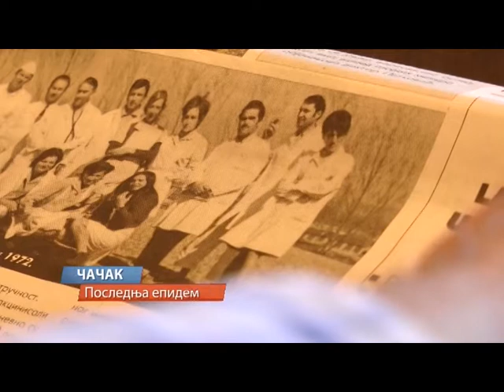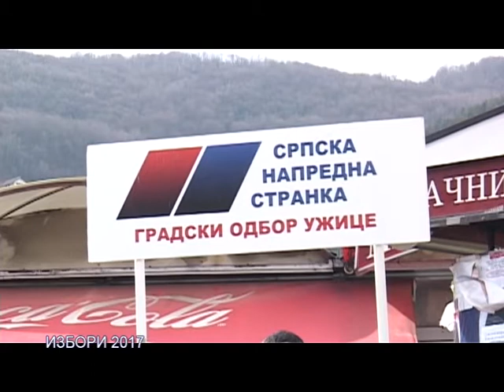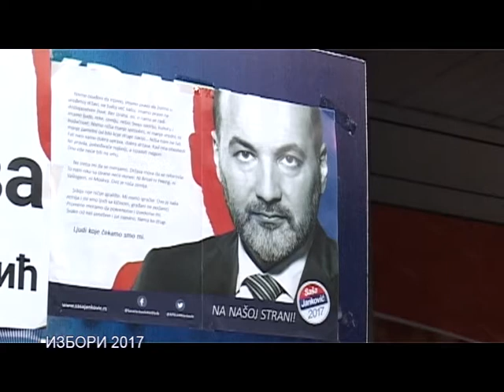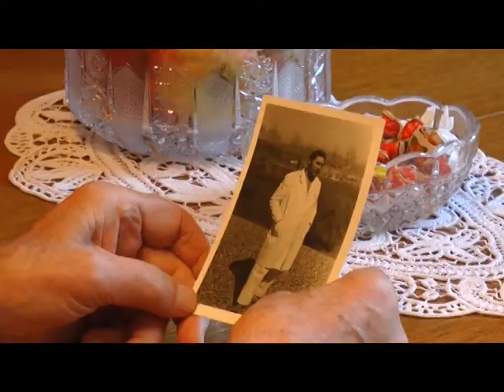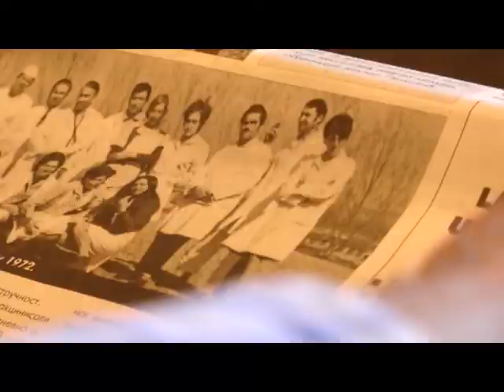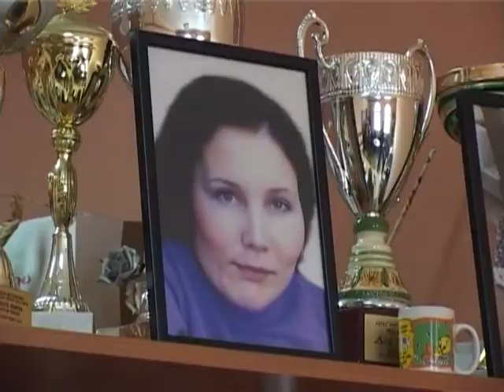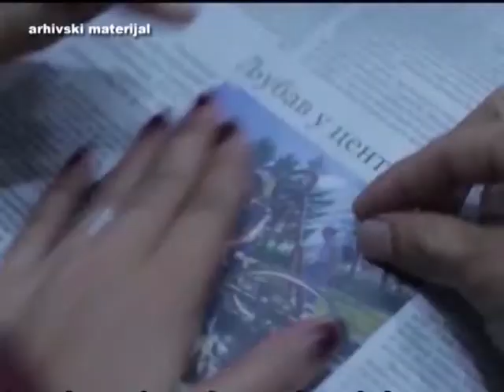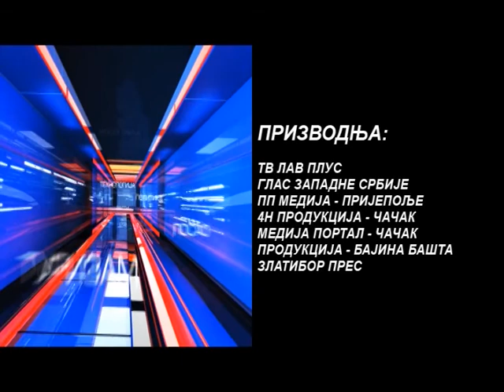Dnevnik zapadne Srbije 20 03 2017